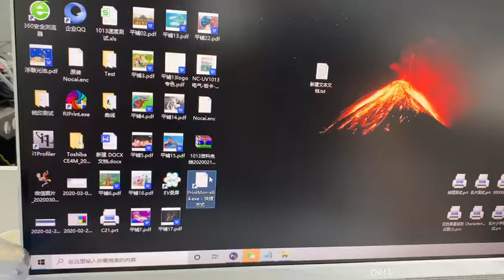How to connect the driver with the printer for NC-UV1013 uv printer?